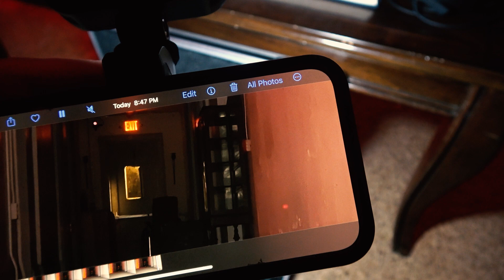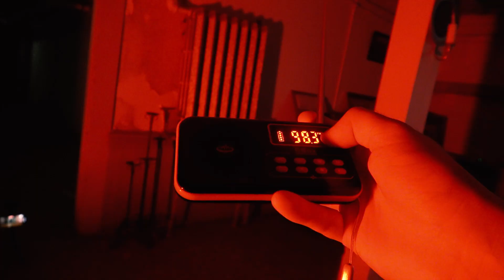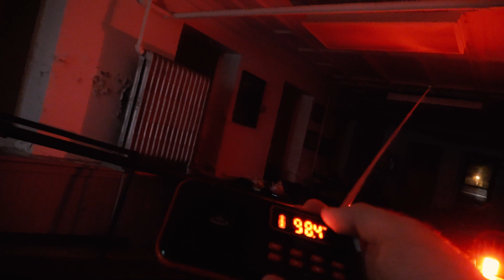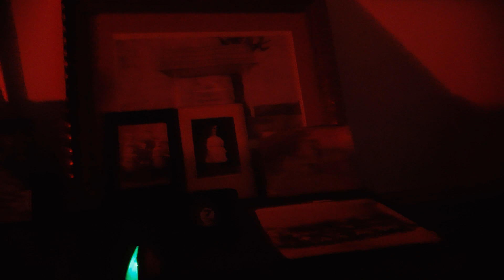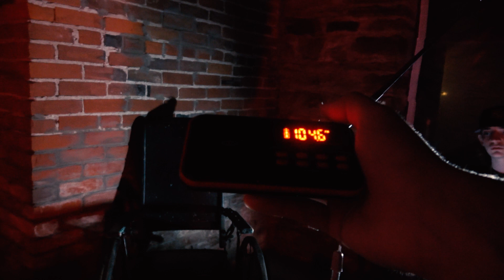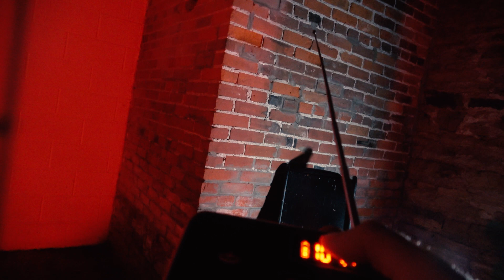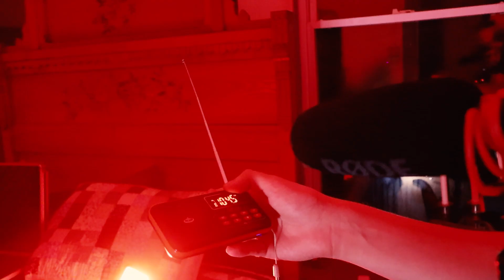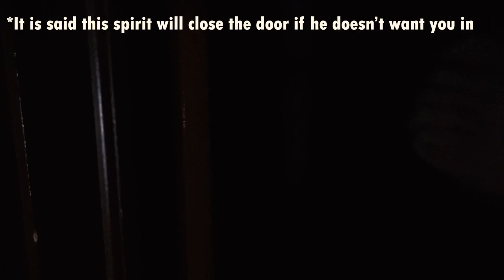LOCKED Inside the Madison Seminary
One last dance. Matt and Justin head to the Madison Seminary to take on their last investigation of the road trip. This was one crazy way to end the trip and is a night we'll never forget.